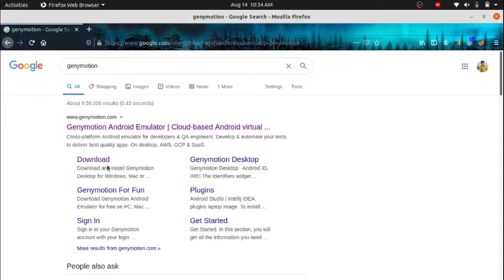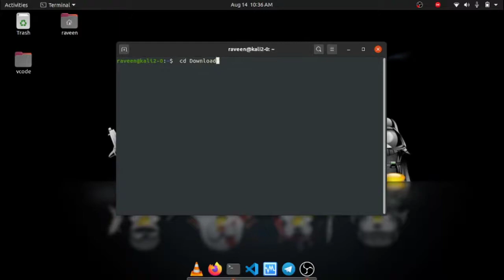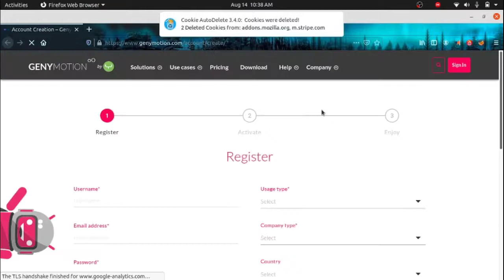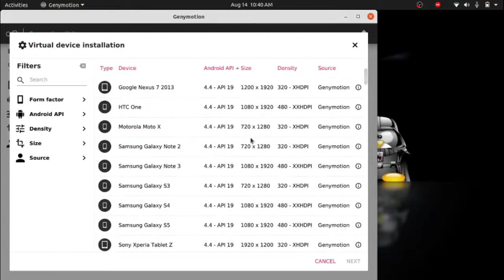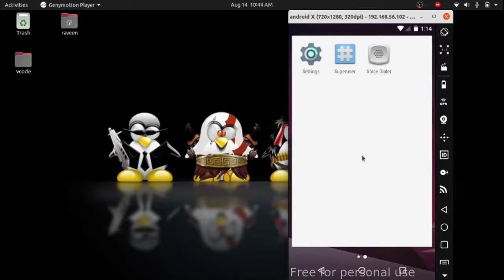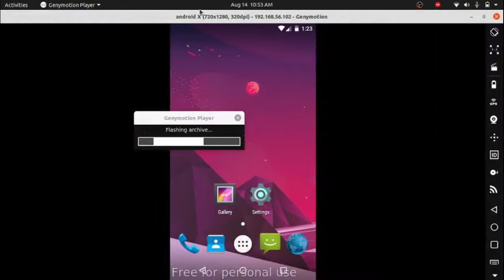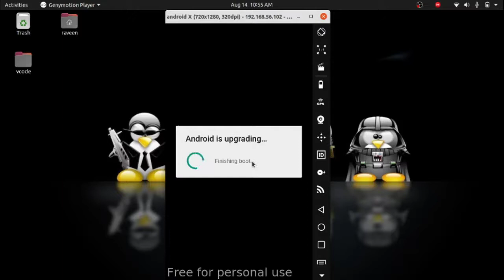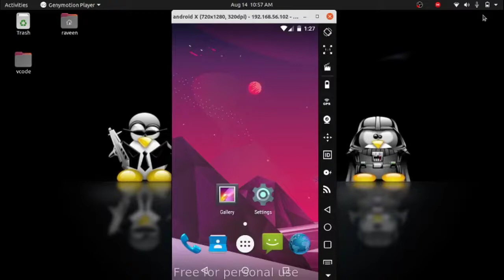HOW TO INSTALL GENYMOTION ON LINUX IN TAMIL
HELLO EVERYONE,

                IN THIS VIDEO WE DESCRIBE HOW TO INSTALL GENYMOTION ON LINUX IN SIMPLE WAY,

ITS NOR A EMULATOR AND A VM.
IT IS USING BOTH SEVICES

KALI + VIRTUAL-BOX INSTALLATION:-

SORRY FOR BAD INTRO ON THIS VIDEO

ALSO WATCH OUR PREVIOUS VIDEOS:
1.WSL-

2.WINE:-

3.HTB INVITE CODE HACKING:-